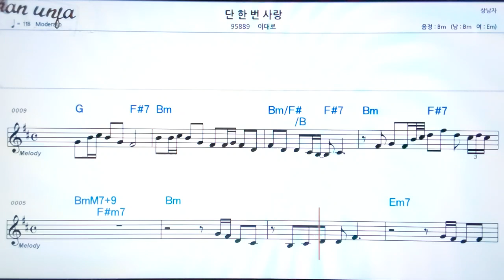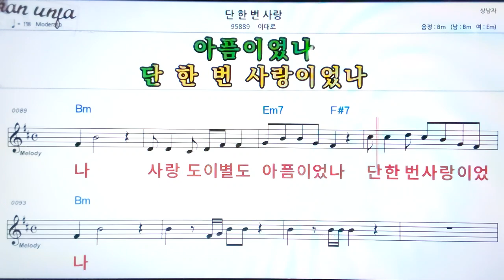단 한번 사랑/이대로👍악보, 노래,기타 코드,가사,Karaoke*가라오케 반주